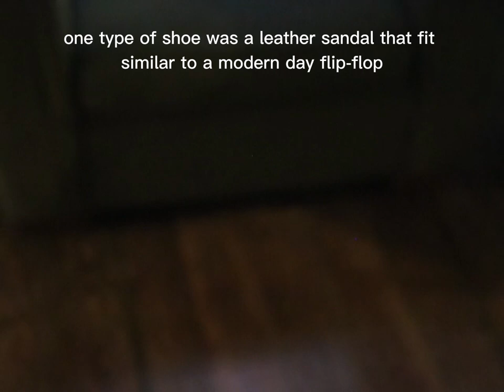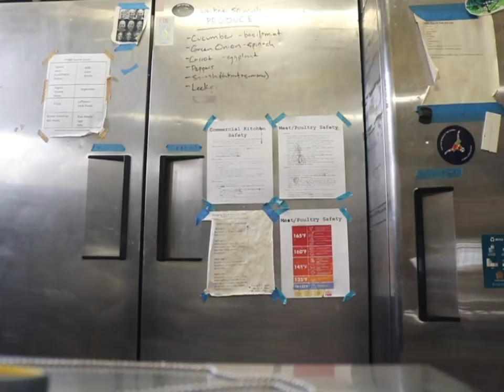grwm Ancient Greek Peplos Edition!!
My final project for art history at UT Austin. I created a (mostly) historically accurate peplos outfit. Hope you enjoy :)

All materials were sourced and fabricated by me.
Filmed with Canon Rebel T61